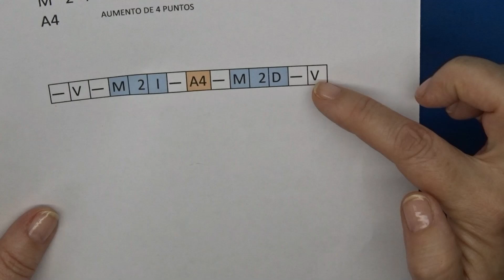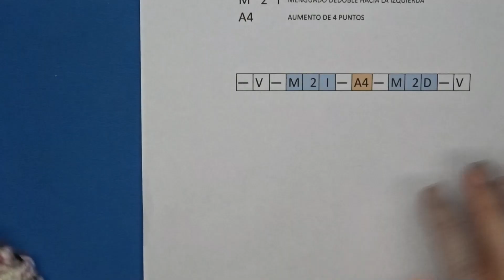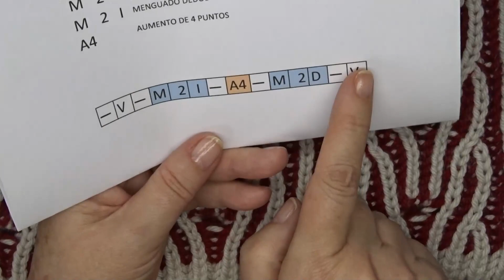CUELLO DE BRIOCHE!! TRUCO PARA CREAR TUS PROPIOS DIBUJOS EN PUNTO BRIOCHE💖 Aumentos y menguados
🙏TRUCO PARA CREAR TUS PROPIOS DIBUJOS EN PUNTO BRIOCHE💖 Crea tus diseños con aumentos y menguados

POR FIN APRENDERÁS EL PUNTO INGLÉS O PUNTO BRIOCHE👩‍🏫
Te daré todas las pautas y trucos para que no te pierdas y entiendas perfectamente cómo realizar esta técnica!

Aprende cómo tejer puntadas fáciles en dos agujas PASO A PASO.

🎁Psst! Aquí encontrarás MIS AGUJAS PREFERIDAS